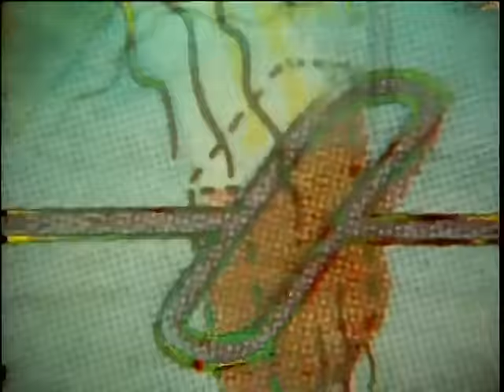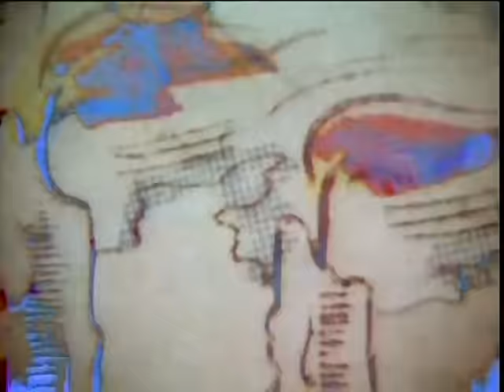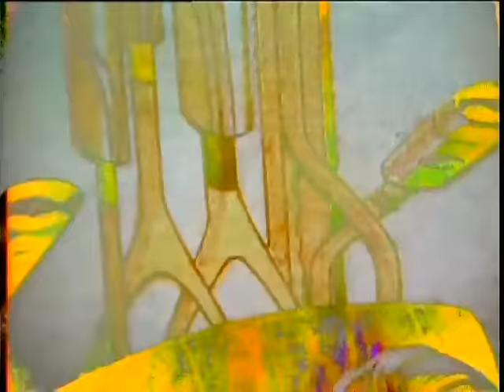Emerson Lake & Palmer Pictures at an Exhibition Concert 1970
1 Promenade
2 The Gnome
3 Promenade
4 The Sage
5 The Old Castle
6 Blues Variation
7 Promenade
8 The Hut Of Baba Yaga
9 The Curse Of Baba Yaga
10 The Hut Of Baba Yaga
11 The Great Gates Of Kiev

ELP video is dedicated to the memory of Keith Emerson in March 2021, the fifth anniversary of his untimely death. He was widely regarded as one of the top keyboard players of the progressive rock era. AllMusic describes Keith Emerson as "perhaps the greatest, most technically accomplished keyboardist in rock history."

Pictures at an Exhibition DVD is ELP live at Lyceum Theatre, London, England on December 9, 1970, a different performance from the record album. The film had a limited theatrical release in June 1972. The remastered DVD was released in 2000.

The Pictures at an Exhibition live record album by the British progressive rock band was released earlier in November 1971 on Island Records. The audio recording of the band's arrangement of Pictures at an Exhibition by classical composer Modest Mussorgsky was performed live at Newcastle City Hall on March 26, 1971. Keith Emerson arranged the piece after seeing an orchestral performance of it several years before. He bought a copy of the score and pitched the idea to Greg Lake and Carl Palmer, who agreed to adopt it. Pictures at an Exhibition went to number 3 for ELP on the UK Albums Chart and number 10 on the US Billboard 200.

Emerson, Lake & Palmer band members are Keith Emerson – pipe organ, Hammond (C3 and L100) organs, Moog synthesizer, Clavinet; Greg Lake – bass guitar, acoustic guitar, vocals; and Carl Palmer – drums, percussion.